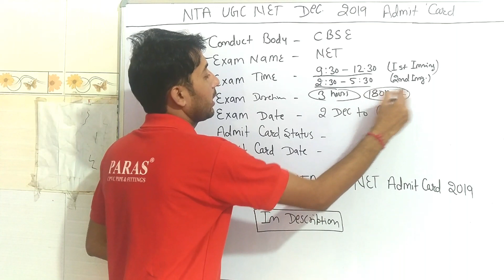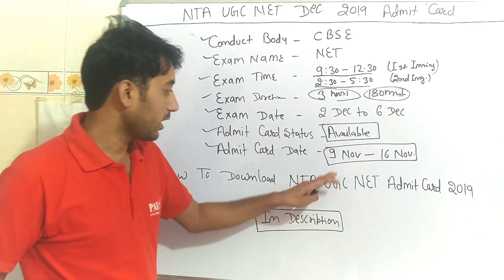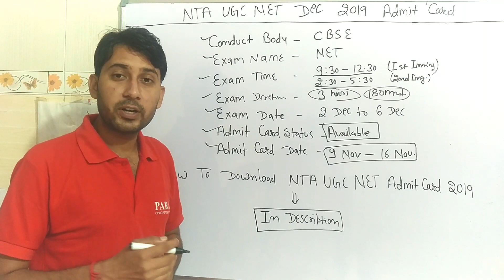NTA UGC NET December 2019 Admit Card || NTA UGC NET Exam Date 2019 || Relesed On 10 Novmber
NTA UGC NET December 2019 Important Information.UGC NET Admit Card and Subject Wise Date.Update News of NTA UGC NET.NTA Ugc Net Admit Card Download kese kare.